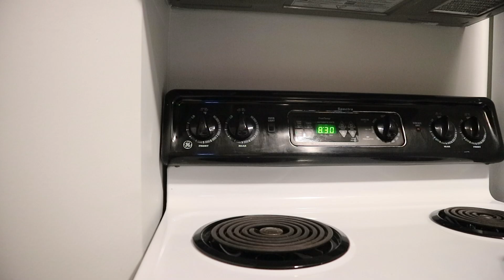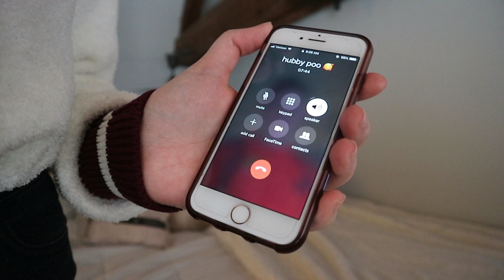Morning Routine // College Student Edition